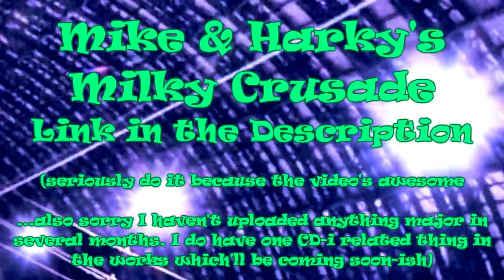Mike & Harky's Milky Trailer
also the song in the background is "Superpower" (instrumental) by Hybrid